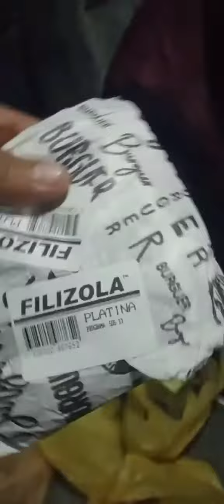Vanderlay Gastando o dinheiro do patrão com comida